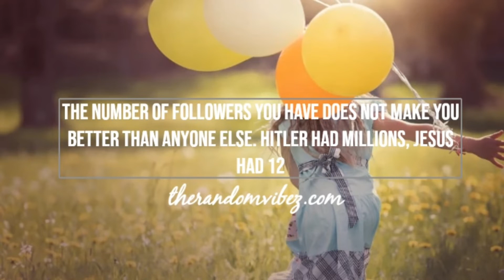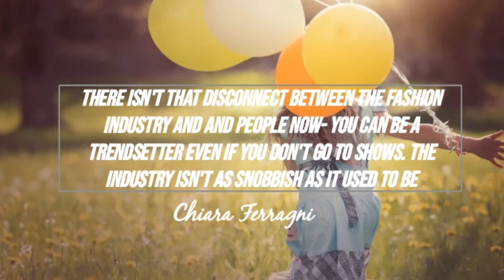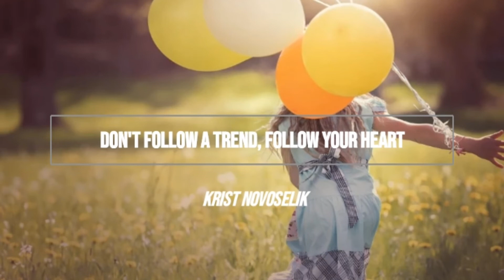Trendsetter Quotes To Inspire You To Be yourself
A Trendsetter means: one that sets a trend: someone or something that starts or helps to popularize a new fashion, style, movement, etc. a Trendsetter always does things on his/ her own and does not follow or copy others. the uniqueness is what sets a Trendsetter apart from the rest of the follower.

these famous and motivational quotes will help you to believe in yourself and be you to be a Trendsetter in all fields of life and work